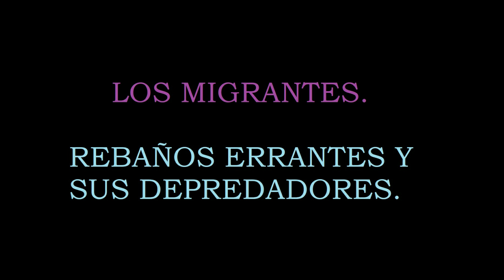After Man (La Vida Después Del Hombre) Parte 06 - Evolución Especulativa - Convergencia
Parte 06 de esta saga de videos narrando el libro After Man de Dougal Dixon.
No olvides apoyar el video sí te gusta este tipo de contenido, eso me ayuda mucho.